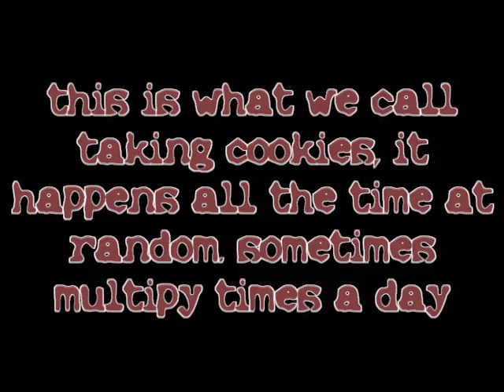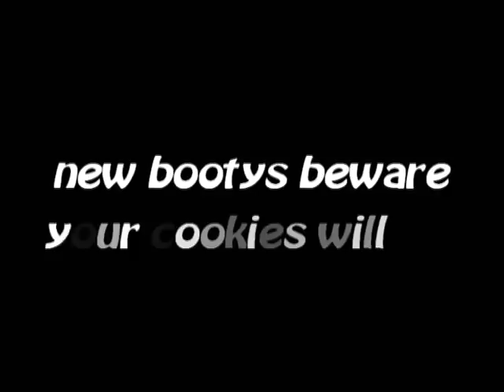FIELD FUCK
this is what we call taking cookies, this happens more than you would want to know. let the butt raping begin